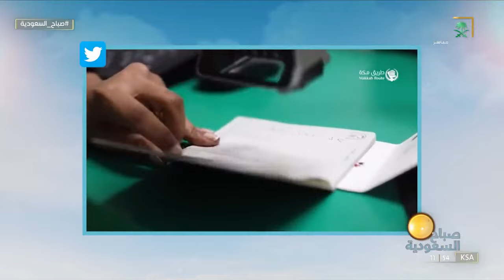صباح_السعودية | رحلة مع حاج من موطنه حتى وصوله إلى أراضي المملكة.